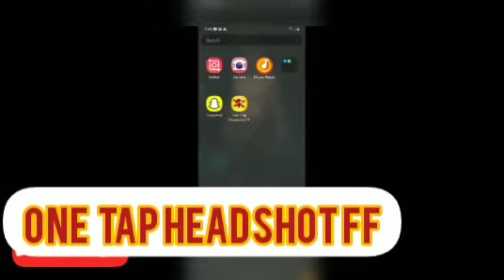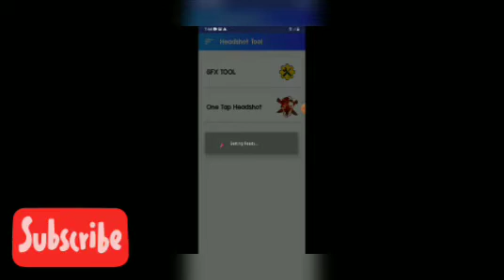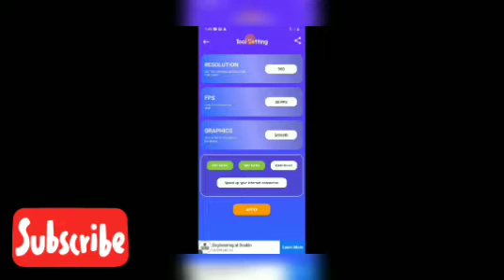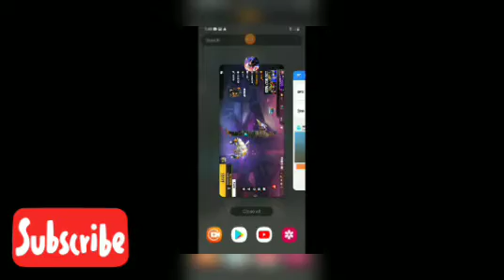one tap headshot ff / headstart setting හදාගමු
ඔන්න bokkala ගිහිල්ලා ඇප් එක ගන්න